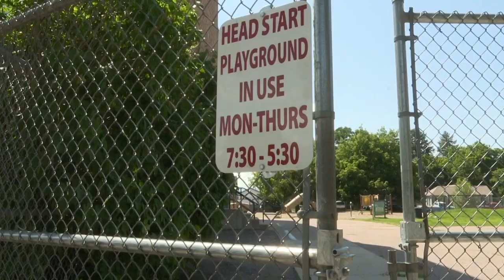Missoula Outdoor Cinema an opportunity for community involvement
The big screen will be outdoors with a different movie every Saturday for the next several weeks on Worden Street in Missoula.